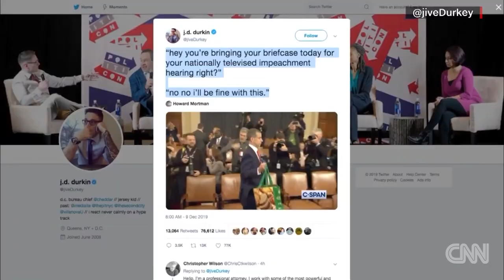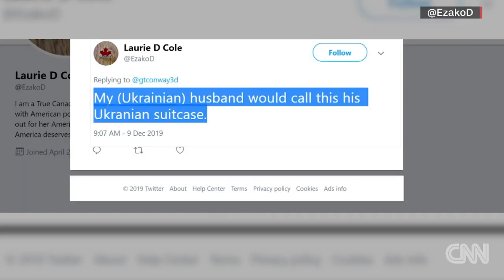Lawyer's bag steals show at impeachment hearing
A shopping bag steals the show at the impeachment hearings. CNN's Jeanne Moos reports the reusable bag is the new briefcase.